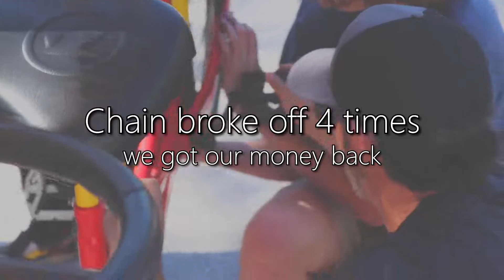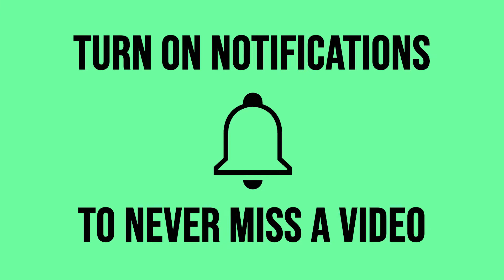We Were Trusted With a 4 Seater Bike...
License ID: 6nvyJNRQy49

WARNING: Some of the actions may be dangerous and were done by professionals whom have had proper training. DO NOT attempt any potentially dangerous acts in this video.
NOTE: Nobody in this video was injured.